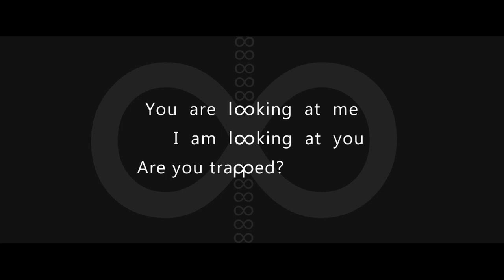Am I the cage?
An animated short film by Josh Nisbeth

An explanation of the video for those who want it, is below;

The Skeleton symbolizes Death
The Robot symbolizes Immortality
The Human symbolizes Mortality

The skeleton is a figment of the robots imagination, we know this because he appears from nowhere, and instantly disappears when the robot dies(escapes) . He is a hallucination who appears to the robot after 112358 days of complete isolation. Anyone who spends too much time in isolation will go crazy, I wanted to explore the possibility of a robot going crazy from isolation, then wanting to kill herself to end her eternal boredom. All she has for entertainment in her cell is a computer screen... Many people in real life, mainly use a computer screen for entertainment, rather than actually interacting with someone in real life.

Some people allow social networks like Facebook to constantly distract them, and give them a false sense of not being alone...That's why when the human girl gets "taken out of the moment" you hear the Facebook message notification sound..Did the sound take you out of the moment too? Did you think you had a facebook message? "You are looking at me, I am looking at you, are you trapped? Am I the cage?"... I'm literally referring to the screen you're watching.

The robot cannot process a "looping paradox" .. It causes her to fry her own circuits... we know she destroys her circuits because every time she bangs her head on the wall the whole screen is covered in static, symbolizing her brain being damaged. If you took 2 9-volt Batteries and interlocked them, they would create a cycle and melt, like most electronics, recursive cycles are a disaster to them.

The story structure is as follows.

Step 1. Robot hallucinates skeleton.
Step 2. Skeleton tells robot a story about a human.
Step 3. Human hallucinates skeleton, tells a story about a dream she had about Step 1.
Step 4. The robot's brain realizes that the 2 stories loop back on each other and it fries her circuits... The skeleton successfully "blows her mind".. LITERALLY...But since, the skeleton was inside her head, she essentially fried her own brain... In this case its a happy ending, because she's had enough with being trapped for an eternity...

The human girl is stuck in a consciousness loop where she's "thinking about thinking" too much, and spending all of her time trying to figure herself out. She spends too much time inside her own head... The longer she stays obsessed with her thoughts, the stronger they get, the brain works like a muscle... She can't escape her constant thought loops, and it's driving her crazy, which is why she also wants to kill herself  (by jumping off the balcony)

The longer you focus on the thoughts inside your own head, the stronger those thoughts get, and it becomes difficult to get outside of your head after a while... that's why when some socially awkward people have a conversation all they are thinking is "oh crap I have nothing interesting to say, I'm gonna seem boring and lame, so I'm just gonna stay quiet".. They become a loner because they feel uncomfortable in social situations..  They're thinking about themselves instead of just being in the moment, listening to the other person talk, sharing, loving. The first step in a good conversation, is being "present".

The number 112358 is a Fibonacci number, its linked to The golden spiral and is an infinite shape, but its not a closed loop infinite shape, like the traditional Infinite symbol...the spiral shape symbolizes growth and expanding...Many people who experience "insanity" are obsessed with numbers and patterns.

In many ways your imagination is a reflection of your environment... the robots imaginary skeleton friend, had a pink and yellow shirt, split down the middle, and her cell had pink and yellow lights on either side... It shows that her environment influenced her creativity... If you want to experience new waves of creativity as an artist, then you don't want to limit yourself. You need to always be changing your environment, and growing. Don't stay stagnant, because your creativity will suffer.

"thinking about thinking" to "figure yourself out" is kind of a paradox in itself, because "you" are not your thoughts... If you were raised by feral dogs since birth, you would be thinking completely different thoughts than you are right now... which means your "experiences" are what form your thoughts, not you... That's why the woman asks "If I kicked a ball right now, what would make that ball move?" ... The answer she was looking for, but couldn't find, was "The ball made you move, because if the ball wasn't there you wouldn't have tried to kick it."

Alone time can be good, you can benefit from the way it makes you see the world.. But too much isn't good. Live a life of balance, just like nature. :)